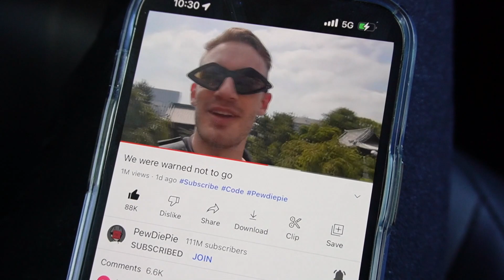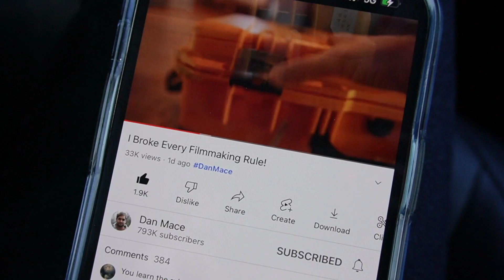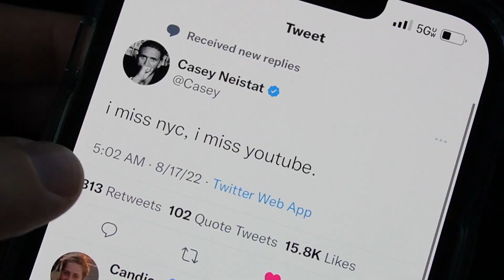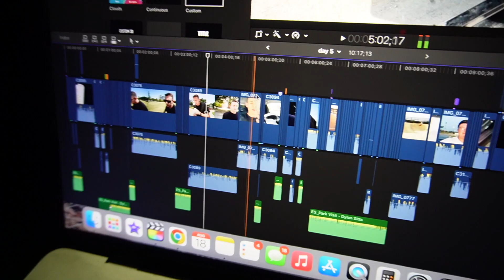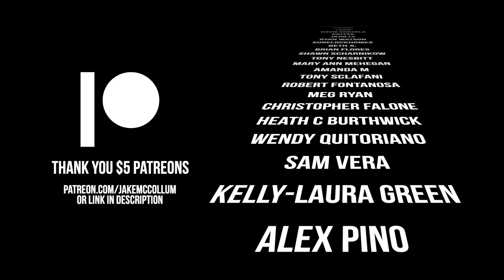Day 5: We Drove All The Way to Lewisville, Texas for This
Thank You Patrons for Your Support - $2 Tip Jar & $5 Member Perks